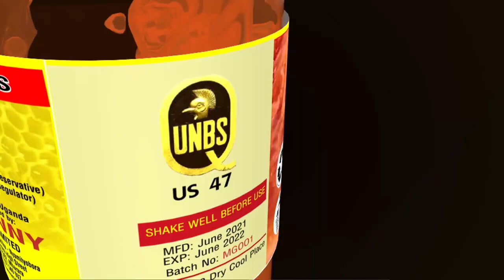Omushongi: Haka Mukiga "Conservation Muscian" na Martha Fifi.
Haka Mukiga "Conservation Muscian"  na Martha Fifi.